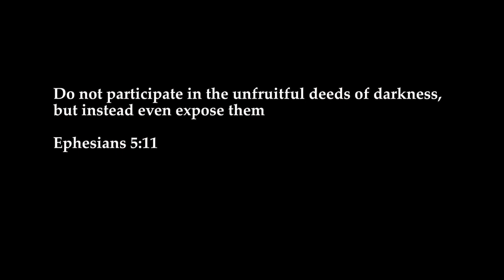BABA NIFE (FOOD MENSTRUATION) Latest Series EP 4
Written & Produced by Femi Adebile - Fejosbaba